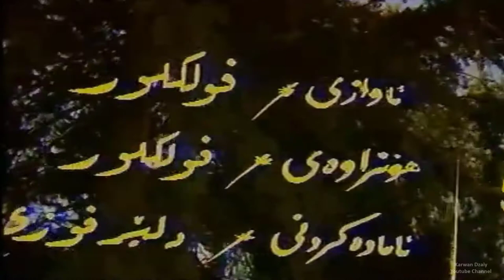Mustafa Rauf - Yari Taza_Clip | مسته‌فا ره‌ئوف - یاری تازه‌